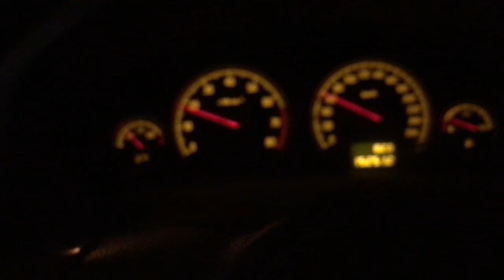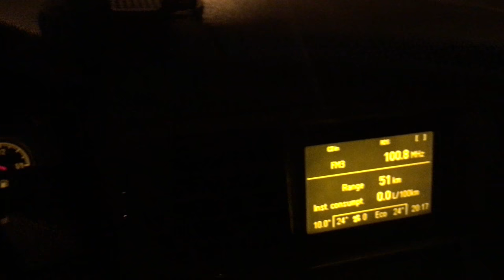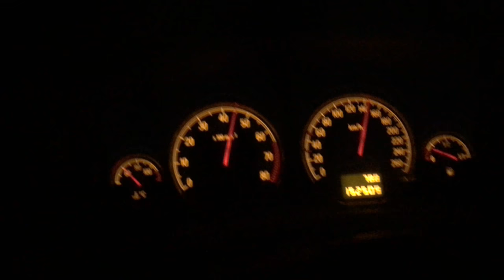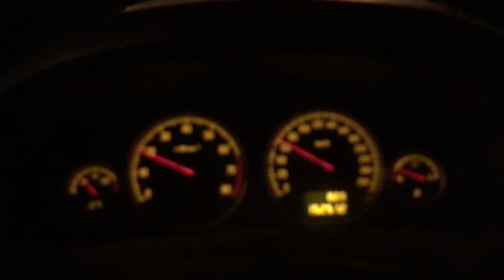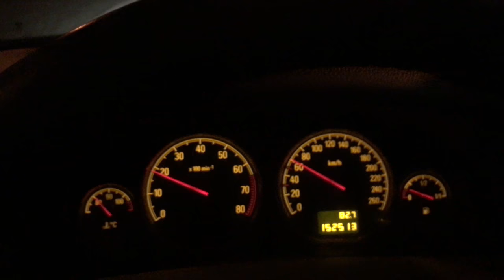Нет никакого 4К в SE. Тест iPhone SE. 4К